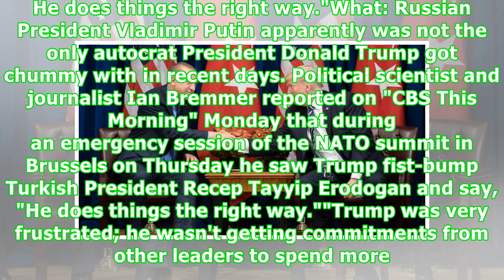WATCH: Trump Seen Fist-Bumping Turkish Autocrat for Doing 'Things the Right Way'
"Except for Erdogan over here. He does things the right way."What: Russian President Vladimir Putin apparently was not the only autocrat President Donald Trump got chummy with in recent days. Political scientist and journalist Ian Bremmer reported on "CBS This Morning" Monday that during an emergency session of the NATO summit in Brussels on Thursday he saw Trump fist-bump Turkish President Recep Tayyip Erodogan and say, "He does things the right way.""Trump was very frustrated; he wasn't gettin...